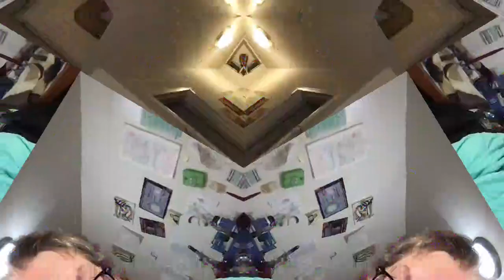Movie 22 12 07 23h40m42s the ten minute videos collection uploaded *Photosensitivity Warning*